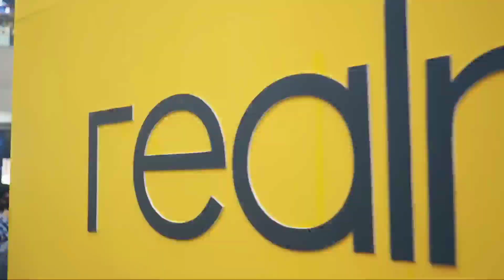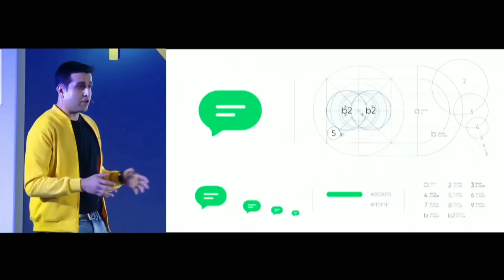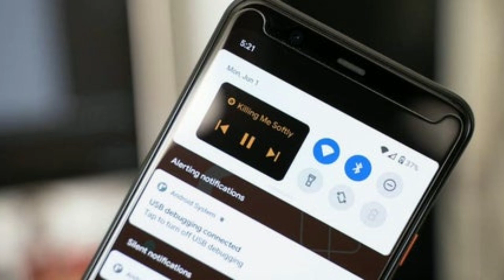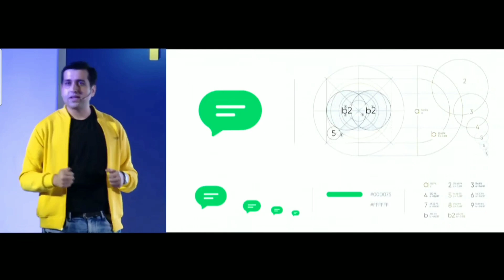Realme UI 2.0 Official Features | No Leaks Official Features | Realme UI 2.0 Update | Android 11🤩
𝐊𝐲𝐮𝐤𝐢 𝐇𝐮𝐦𝐞 𝐉𝐚𝐥𝐝 𝐒𝐞 𝐉𝐚𝐥𝐝 10k 𝐊𝐞 𝐓𝐚𝐫𝐠𝐞𝐭 𝐊𝐨
𝐂𝐨𝐦𝐩𝐥𝐞𝐭𝐞 𝐊𝐫𝐧𝐚 𝐇𝐚𝐢.

Video Link 👉

4. Telegram - @Realmeofficialnews2

About : TechStuff is a YouTube Channel, where you will find technology videos i Hindi, New Video is Posted Everday : )